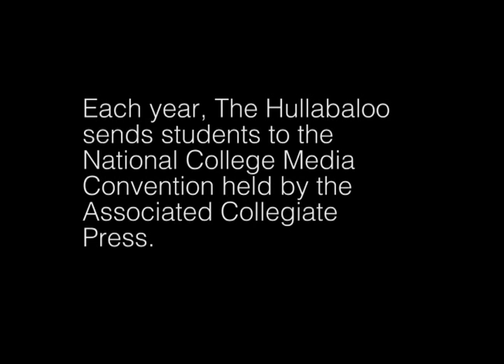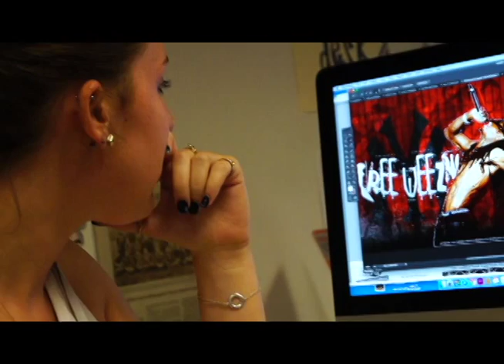Tulane Hullabaloo GoFundMe 2015 ACP/CMA Conference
The Tulane Hullabaloo is asking for your help to send our staff members to the Associated Collegiate Press national conference  this year in Austin, TX.

The Hullabaloo is the student-run and -funded newspaper of Tulane University and has a strong presence in the surrounding community. In past years at this conference, we have received various awards, such as Pacemakers and Best of Show awards.

Students who attend the conference learn from top names in the field by attending lectures, workshops, and one-on-one critiques.

We have a board of 31 members, and we would like to send at least 20 students.  To save funds, we are planning on driving to Austin from New Orleans. With registration costs at $120 per student and hotel costs over $2,000, any help is appreciated.